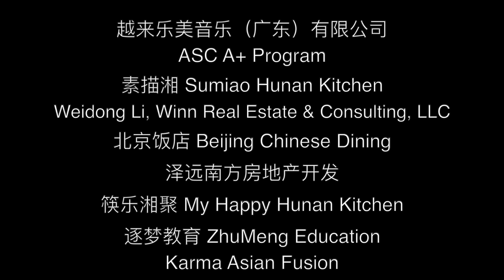《阿诗玛组曲》音乐会-采访男高音歌唱家 万兵传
#《阿诗玛组曲》音乐会#波士顿音协#万兵传